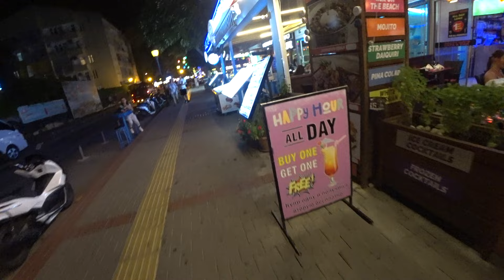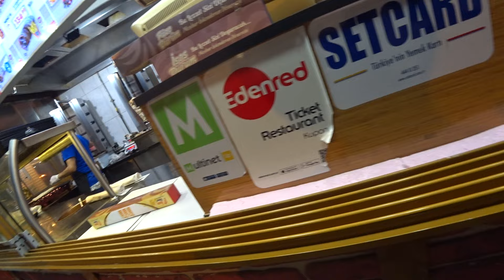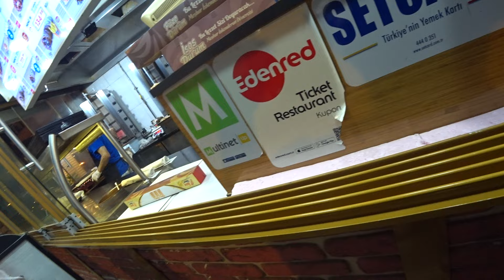ВЕЧЕРНЯЯ ПРОГУЛКА АЛАНЬЯ 20 СЕНТЯБРЯ ЧАСТЬ 1 РОМКА РОКЕР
Аланья вечерняя гуляем с Ромкой рокером 20 сентября 2023, часть первая.